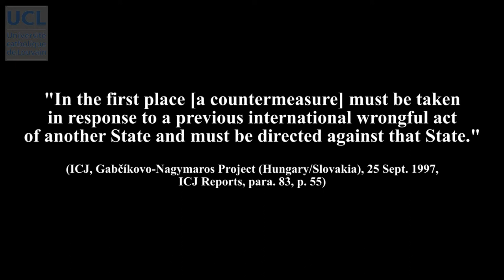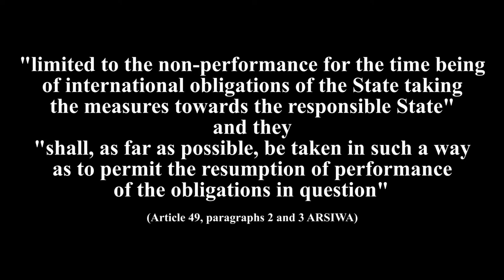65 The Notion of Countermeasures